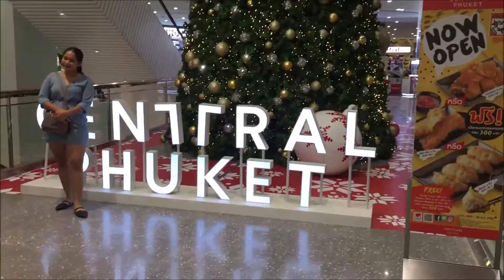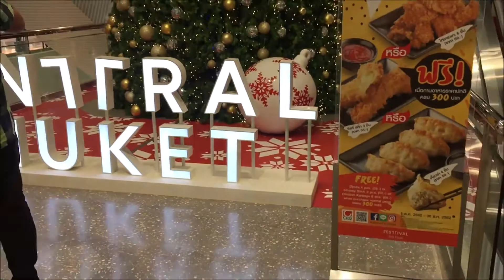December 10th Central Phuket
December 10th 2019, they changed the name of the Mall!